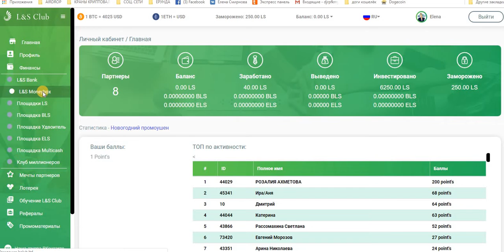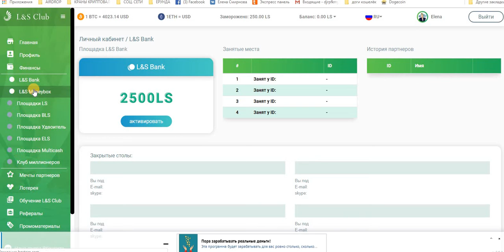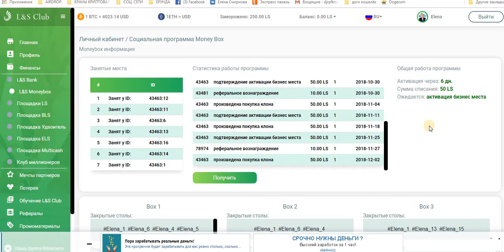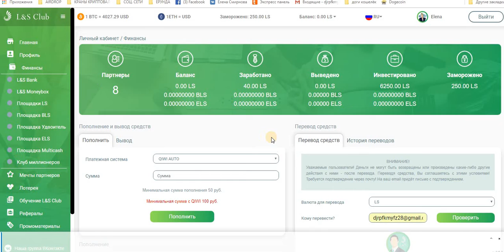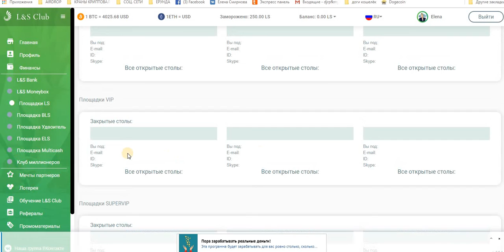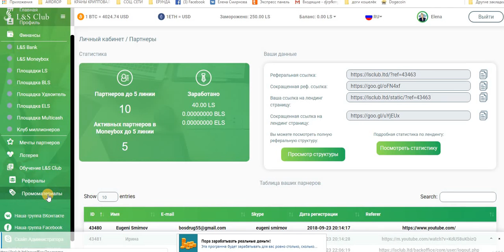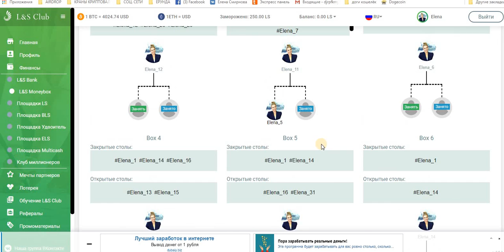Супер L&S CLUB!!! МАНИБОКС ЭТО КРУТО!!!! ВХОД 50 РУБЛЕЙ.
В L&S Club стартовала очень классная, полностью пассивная программа, называется 💸MONEYBOX 💸
💲💲💲ВХОД 50 РУБЛЕЙ 💲💲💲
✳✳✳ Еженедельная активность - 50₽, но они распределяются следующим образом, в первую неделю 50₽ идёт на реферальные отчисления, а во вторую неделю 50₽ становятся клоном в матрицу, но и матрица тут 3-х местная, поэтому,даже без приглашений, матрица будет закрываться за 4 недели, при условии оплаты всего 50₽ в неделю без приглашений🔥🔥🔥 ВОЗМОЖНОСТЬ ДЛЯ СТАБИЛЬНОГО ЗАРАБОТКА ✔ ДЛЯ ВСЕХ СЛОЕВ НАСЕЛЕНИЯ ✔ ДЛЯ ПЕНСИОНЕРОВ , ПИОНЕРОВ, МАМОЧЕК В ДЕКРЕТЕ ✔И ДЛЯ ЛЮДЕЙ С ОГРАНИЧЕННЫМИ ВОЗМОЖНОСТЯМИ . 👍👍МЫ ОБЪЕДИНЯЕМ ЛЮДЕЙ, ЖЕЛАЮЩИХ ЗАРАБАТЫВАТЬ
ВАМ НУЖЕН ДОПОЛНИТЕЛЬНЫЙ ЗАРАБОТОК?
ЖДУ ВАС В СВОЕЙ КОМАНДЕ!